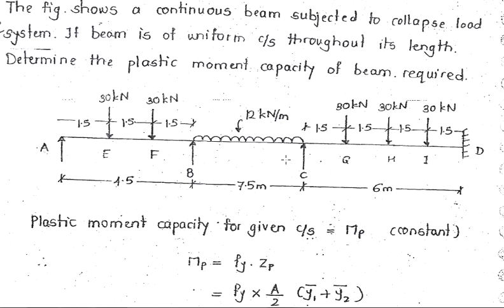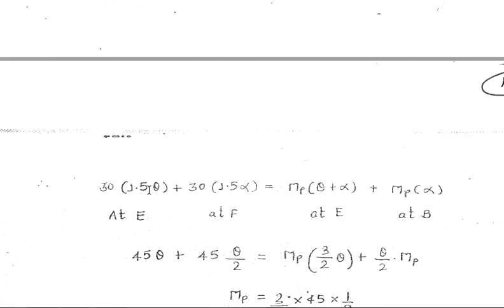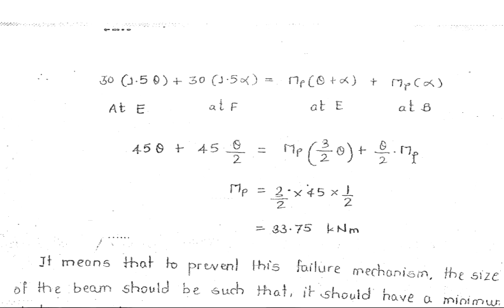Plastic Analysis Problem - Continuous Beam-1 By Mr. Ankit Bhardwaj